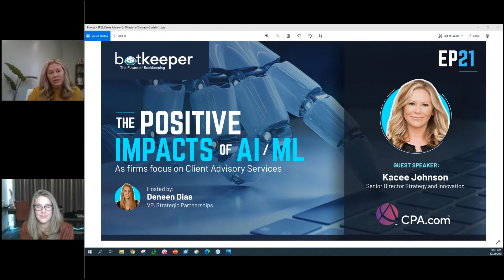Botkeeper - On the Edge with Kacee Johnson, CPA.com - Oct. 26, 2021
The Positive Impacts of AI ML and the Technology Solution Focus

Our guest for today’s “On the Edge” is Kacee Johnson, Senior Director of Strategy & Innovation at CPA.com.

As the Senior Director of Strategy and Innovation at CPA.com, Kacee manages the technology ecosystem to identify emerging trends that are driving change in the profession. Kacee works collaboratively with the vendor and thought-leader community to develop thought leadership content, and organizes key high-level events for C-suite leaders. She is a speaker on topics including business development growth strategies, technology and innovation at Accounting, Business, and FinTech conferences across the country.

Kacee is recognized by Accounting Today as one of the Top 100 Most Influential People in Accounting, is recognized as one of the Top 25 Thought Leaders by CPA Practice Advisor, and is listed among the Most Powerful Women in Accounting.

Join Deneen Dias, Botkeeper's VP of Strategic Alliances and Kacee Johnson as they discuss technology transformation within the profession. Hear insights that you can incorporate within your firm to free up time and talent to build your growth strategy.